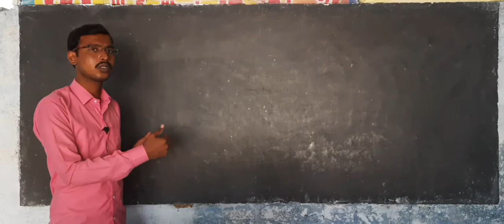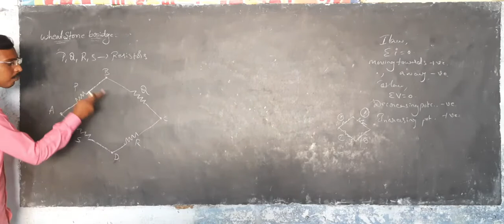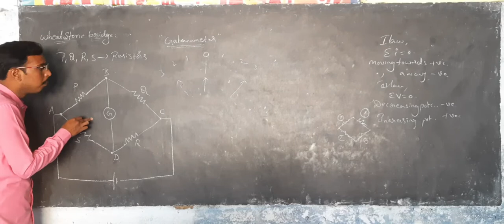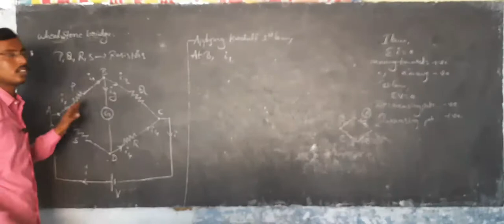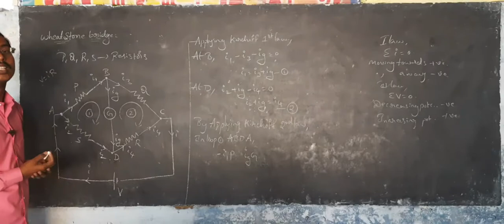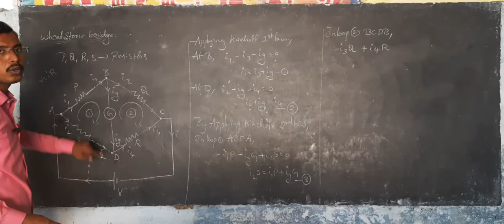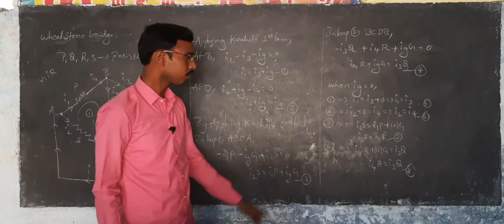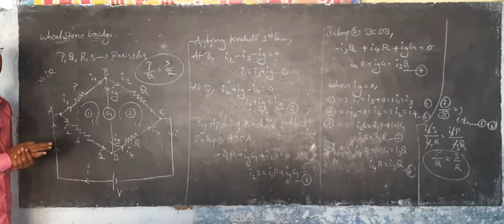Current Electricity class 8